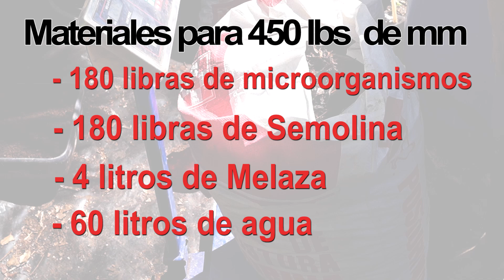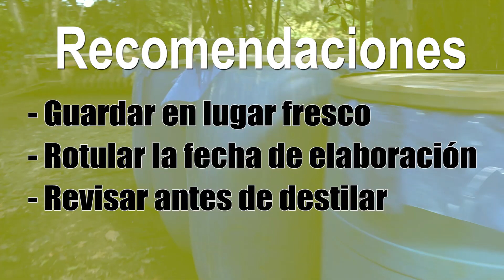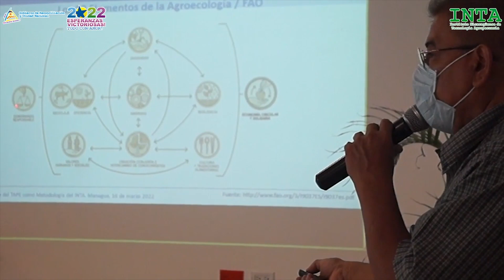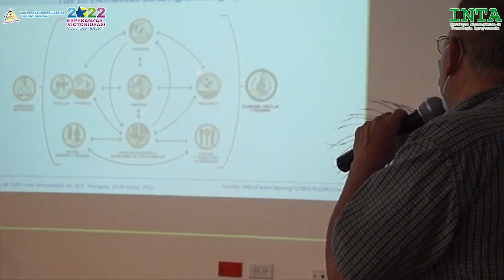Elaboración de Micro organismos de montaña sólidos